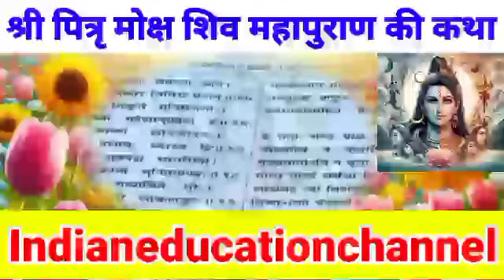Day -2 ll श्री पितृ मोक्ष शिव महापुराण कथा ll पंडित प्रदीप जी मिश्रा के श्री मुख से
हमारे इस चैनल में आपका स्वागत है !
हम अपने इस चैनल के माध्यम से प्रदीप मिश्रा जी की कथा को लोगों तक पहुंचाकर उनके जीवन में भक्ति का रसतत्व घोल रहे है । हम र्नसदा यही प्रयास करते है की अधिक से अधिक लोगों को कथा के माध्यम से उनके जीवन मे भक्ति का आनंद दिलाए ।
indianeducationchannel

 pradeep mishra shiv mahapuran ke upay
 pradeep mishra ji shiv mahapuran katha live
 pradeep mishra ji shiv mahapuran katha
today pradeep mishra ji shiv mahapuran
 kathaMadhy parades
 pradeep mishra ji shiv mahapuran katha Panjab
Day -2ll  श्री पितृ मोक्ष शिव शिवमहापुराण कथा ll पंडित प्रदीप जी मिश्रा
पूज्य पंडित प्रदीप जी मिश्रा सीहोर मध्य प्रदेश